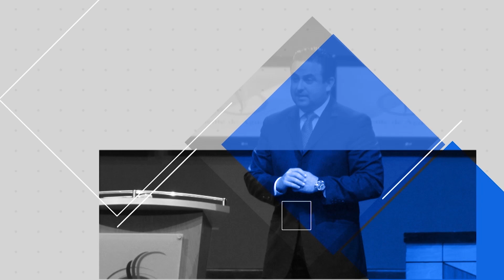Pastor Otoniel Font - Esto también Pasará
Viernes Santo 2020 2

En medio de dificultades, Dios te da algo por qué celebrar.  Tú tienes futuro.  Estás seguro por la sangre del Cordero, del Hijo de Dios, y vas a celebrar que Él te va a librar.  Recibe esta palabra.